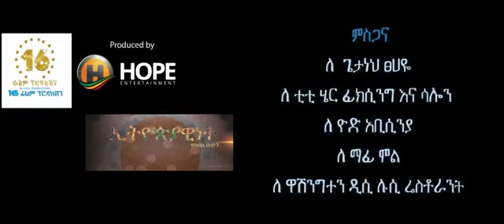ይርዳው ጤናው (ሰራችልኝ) subscribe በማለት ይተባበሩኝ 🙏🙏🙏🙏 yirdaw tenaw (seracheleghe) please subscribe ylew HD